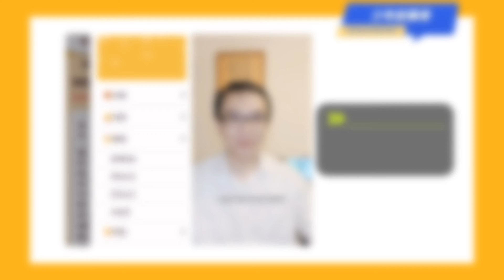少年創業家 - 王友民分享